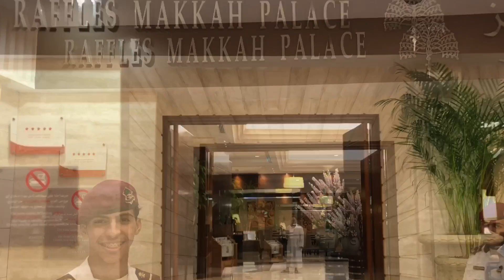1. Our Travel For Hajj 2018 06 - 11 August 2018